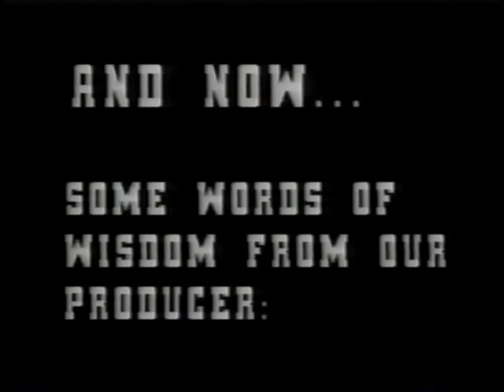A Special Thank You Video for BPV Producer Len Rosol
Who just happens to be me.  The first clip was me at our Dearborn High School class of '84 senior party.  Now THIS is funny shit!  The fact that they went to the trouble of making the video at all just shows how much they loved me. lol!